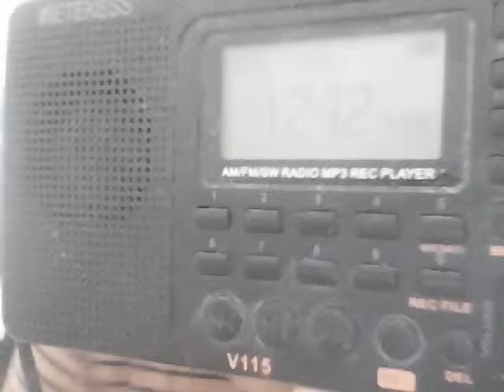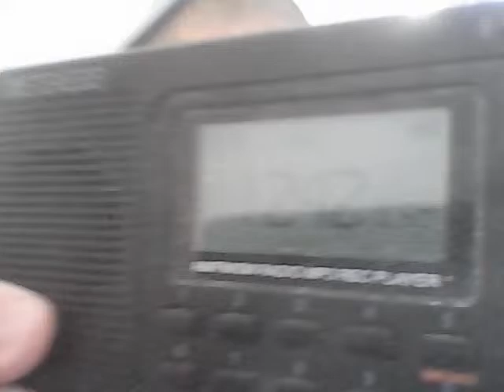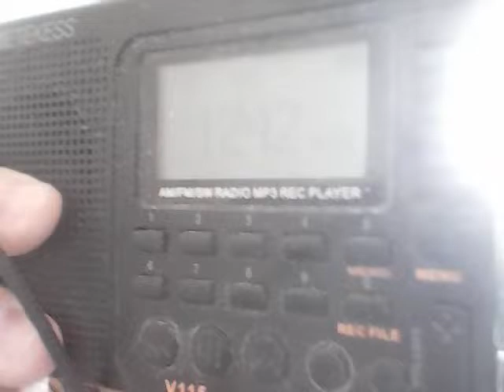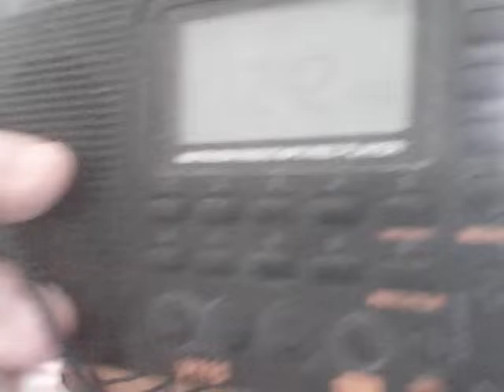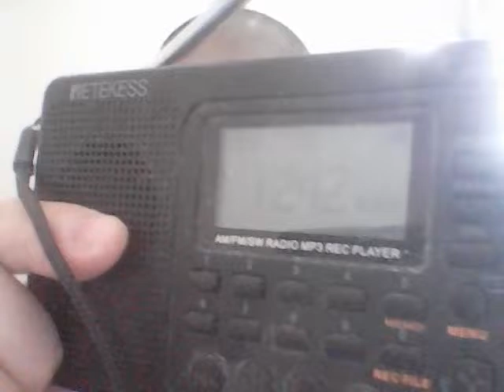VPI DWBL-AM 1242 kHz will be rebranding as Radyo Katutubong Manila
Audiovisual Communicators Incorporated and Visivo Productions Inc. took over the station's in November 30, 2023 The station's DWBL program Sabong TV and Generation RX Its home of 97 Matatag Street, Diliman in Quezon City